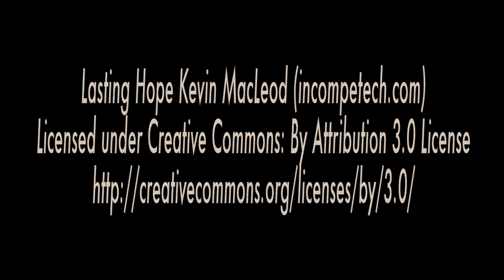Cigarettes and a Potted Plant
For UNC School of the Arts